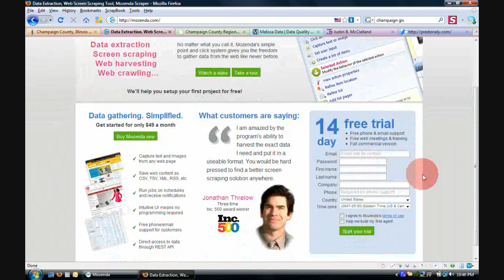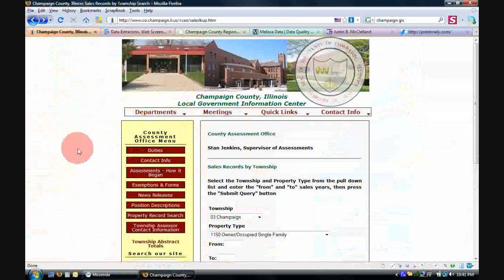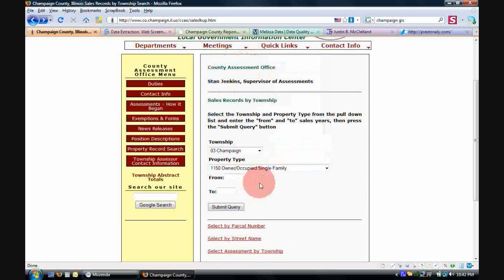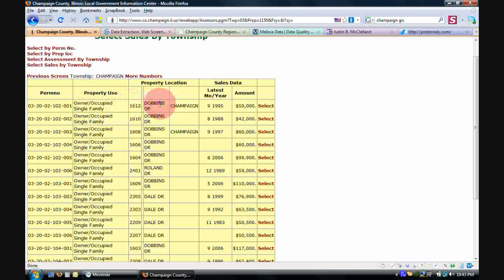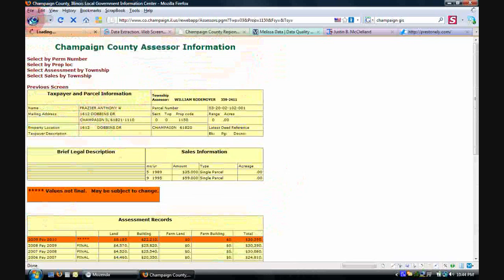Mozenda Screen Scraping for Real Estate Investors - Pt 1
In this video he speaks of how screen-scraping can be used by real estate investors.  As an alternative to manually compiling databases or paying for them, screen scraping can be used to pull data from anywhere on the web at a minimal cost.